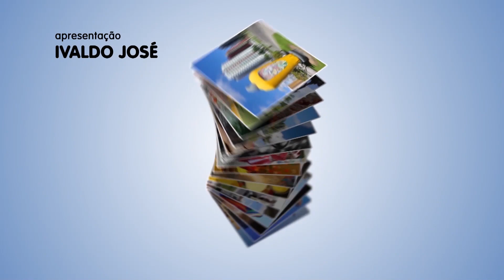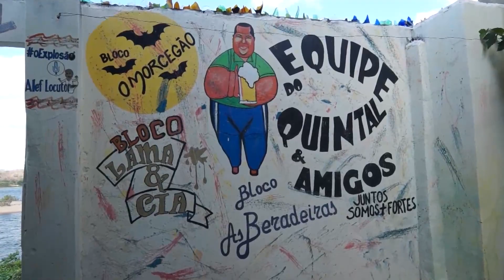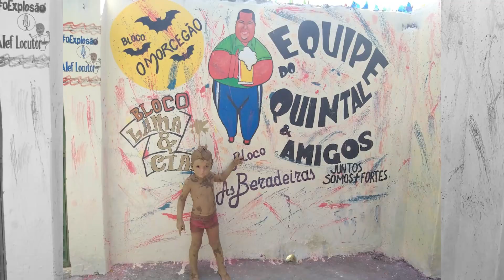CAMINHOS DE SERGIPE - GARARU | BLOCO 1/2